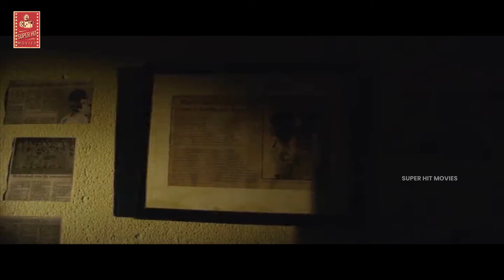వెళ్లే దారిలో షాప్ దగ్గర ఆగాలి బర్త్ డే గిఫ్ట్ కూడా తీసుకోవాలి | Super Hit Movies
వెళ్లే దారిలో షాప్ దగ్గర ఆగాలి బర్త్ డే గిఫ్ట్ కూడా తీసుకోవాలి. Keep Watching For More Video Updates.